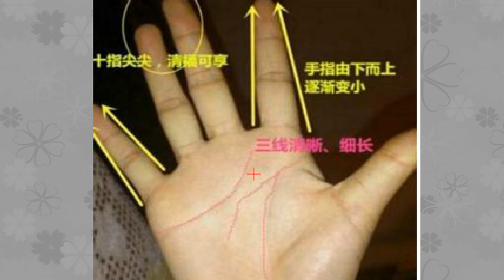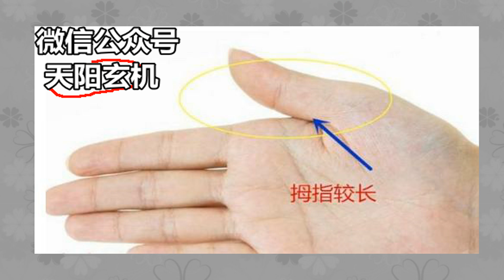女人的手指越长，福气越深厚，越能聚财守财富贵旺夫，你是否有？